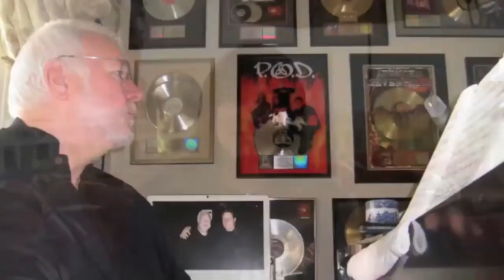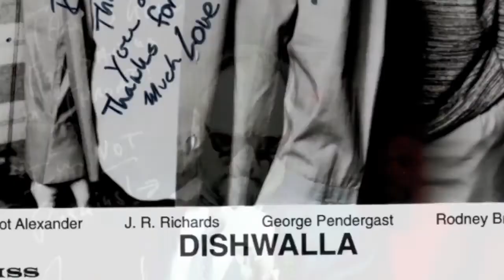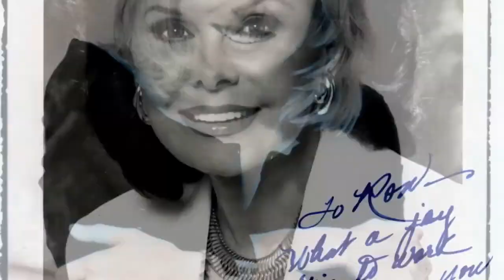How can I take my singing to the next level? How to sing with Ron Anderson -VOIXTEK VR apps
BECOME THE SINGER YOU ALWAYS WANTED TO BE.
Hoarseness of voice? can you sing that high note? want to learn to sing like a true rock star or pop star. want to match and increase your vocal range. If you want to sing better than everyone else, we have the answers for you!

Using the methodologies of renowned vocal coach Ron Anderson, Voixtek™ trains your VOICE, BODY and MIND to sing in an experience unlike any other.

Voixtek™ was created as a solution to many vocal problems. Available in both VR and web apps, our training system is a cost-effective and interactive replacement for singing coaches for professional and aspiring singers. Instead of losing precious time commuting or booking lessons, Voixtek adapts to your schedule by offering training whenever you want.

Our program is an experience for your whole body. With note-by-note and body-positioning exercises, Voixtek trains your brain and body to train the voice in a safe and sustainable way. When you train in Voixtek, you reach a meditative state where all focus is on you and your craft.

Whether you’re the next star or simply looking for a creative outlet, Voixtek will transform your voice.